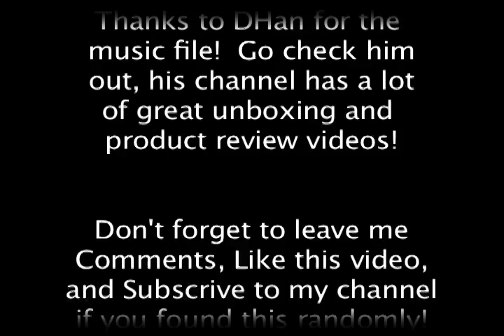Blood Angel Scouts | Space Marines | Warhammer 40k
What up, playahz!

I was getting everything ready for my Chaos Daemons Herald of Tzeentch video when I saw my Space Marine Scout sprue looking very lonely and neglected in the corner of my work area.

SOOO, before I get into the Tzeentchy goodness of the new Finecast model, I thought I'd build up the scouts and go in a little different direction with them.  Assaultey!